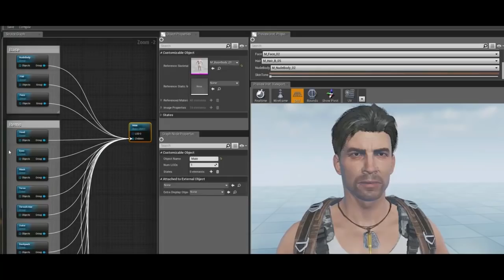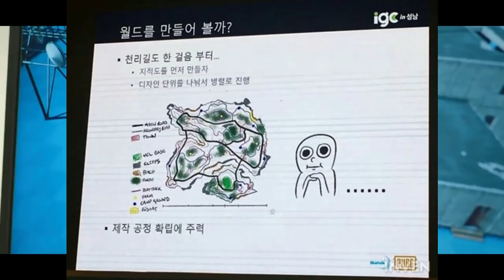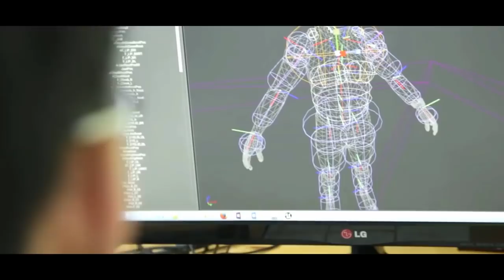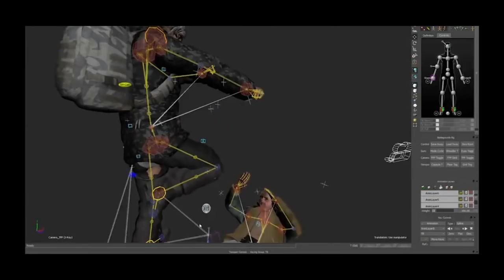COMO PUBG FOI FEITO? (CRIAÇÃO DE JOGOS MULTIPLAYER)